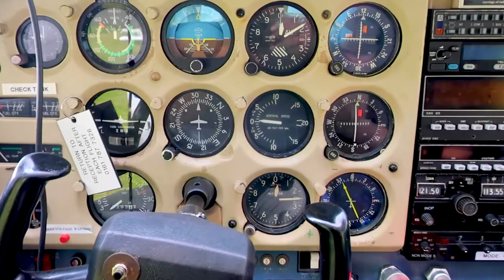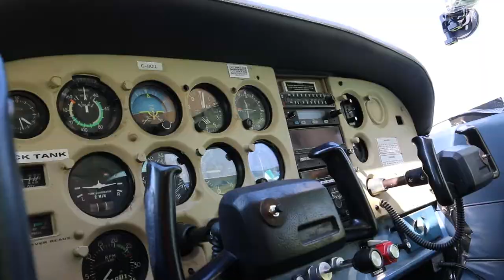Phab Wings Manchester Barton airpot 2019